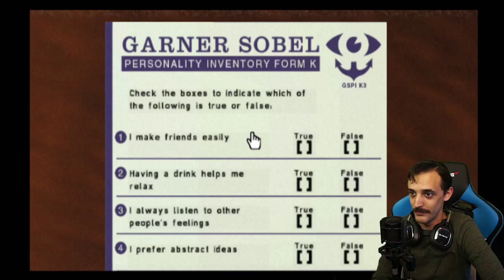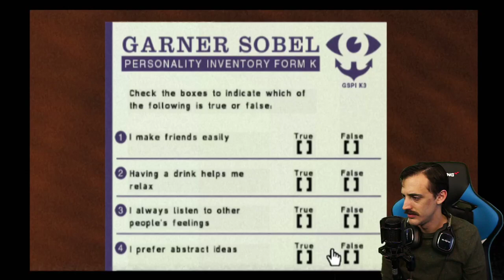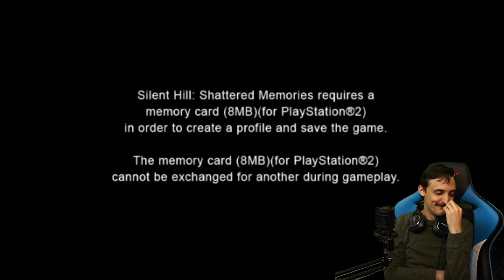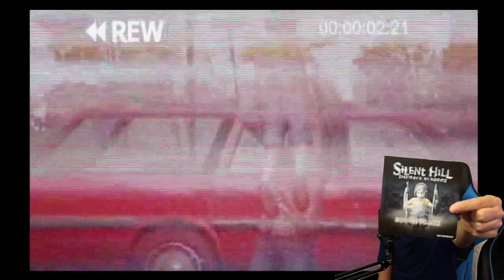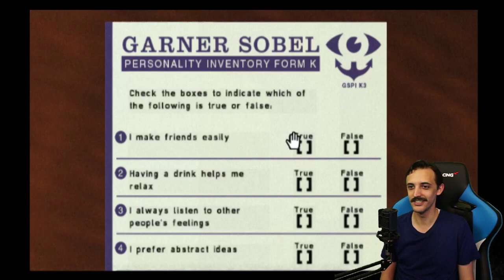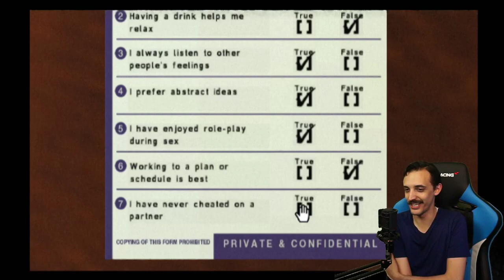Silent Hill: Shattered Memories w/ VideoVomit | PS3 | Part 1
4/21/20 Troubleshooting included!

This game is being played on a PS2 disc in a PS3 console.